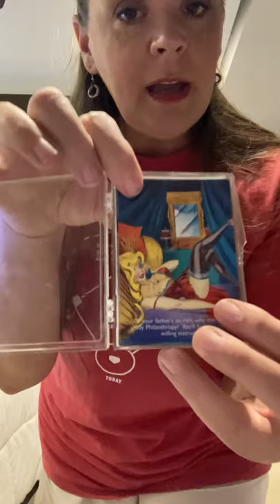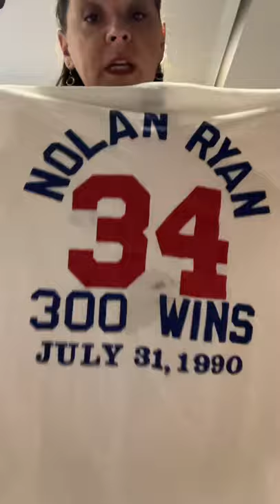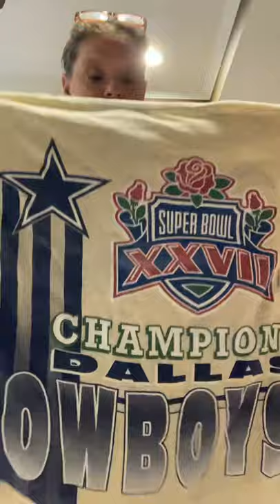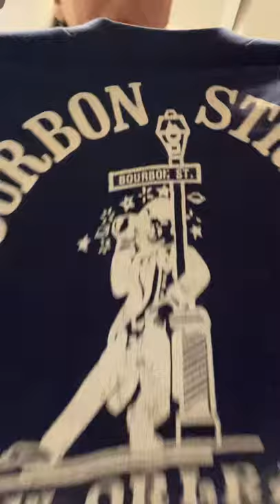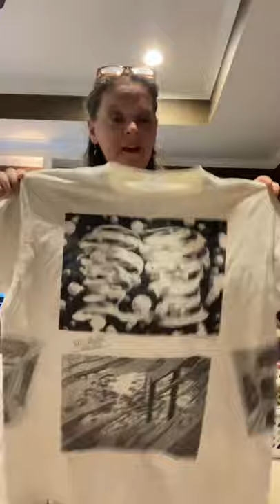Vintage tshirt haul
Two garage sale and a thrift store haul!

My Stores